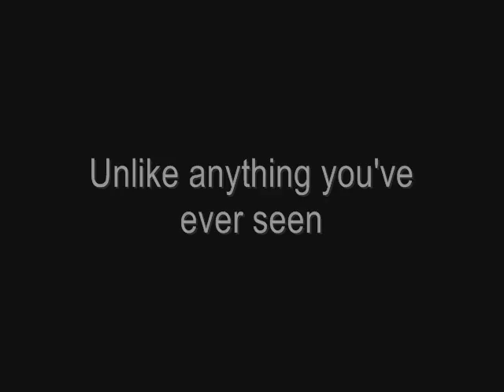Tom Skyler Teaser Trailer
Tom has a drinking problem, he drinks because he is depressed about his parents.  Tom lives with his uncle chuck and his cousin Edwin.  One day Uncle Chuck makes a bet with Tom, if Tom can not drink for one whole month he wins his cousin's life savings.

Tom must also find a new hobby to keep him from drinking the month

Edwin overhears the bet being made , Edwin doesn't want his money going to Tom, so being smart as Edwin is, he tries to get Tom to drink and lose the bet.

Will Tom win Edwins money?

Tom Sklyer, Coming summer 2006